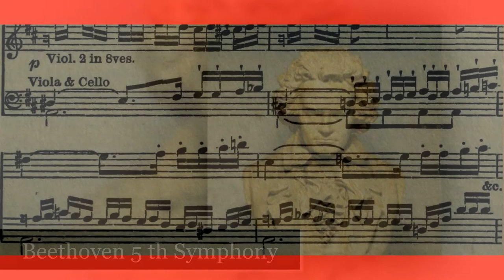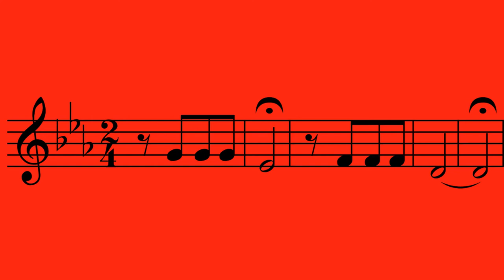Beethoven 5 th Symphony بيتهوفن السيفونية الخامسة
relax music
meditation Music
Music that comes in these forms is among the most powerful tools there are. Such music alters the behavior of a person, their moods, and physical bodies. They provide a haven of peace and tranquility. Combining solfeggio frequencies, binaural beats, and meditation music will give you inner peace and clarity. These are the most important tools anyone requires so that they positively impact their lives. The frequencies, beats, and meditation music are calming and relaxing music which relieves stress and helps one overcome anxiety. These three forms of music will always calm the brain, helping one figure their way for increased attention and concentration.

With the three musical arts, you will have clarity in every thought you have, thus will always cultivate innovative and positive ways of approaching life. They will transform your life, giving you an ideal view on life. The three musical forms incorporate the transformative powers in music through melody and rhythm, thus influencing the brain's activities positively. Relaxation is best attained when listening to music with slow rhythms minus the harsh musical elements. To experience more benefits from music, ensure to incorporate solfeggio frequencies, binaural beats, and meditation music in your daily routine. You will enjoy massive benefits in different life aspects.

With the three musical arts, you will have clarity in every thought you have, thus will always cultivate innovative and positive ways of approaching life. They will transform your life, giving you an ideal view on life. The three musical forms incorporate the transformative powers in music through melody and rhythm, thus influencing the brain's activities positively. Relaxation is best attained when listening to music with slow rhythms minus the harsh musical elements. To experience more benefits from music, ensure to incorporate solfeggio frequencies, binaural beats, and meditation music in your daily routine. You will
enjoy massive benefits in different life aspects
free music from you tube